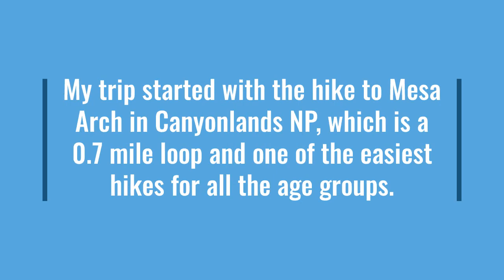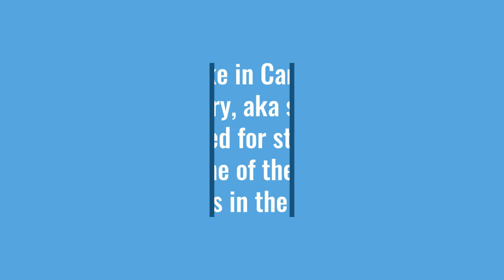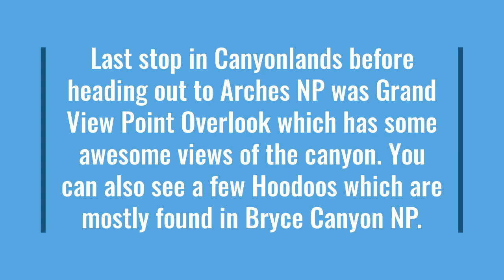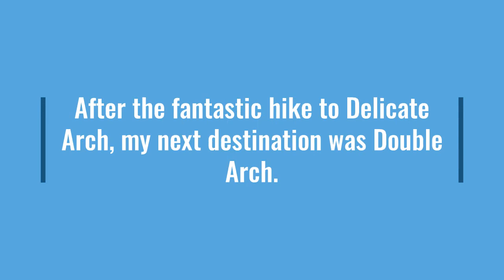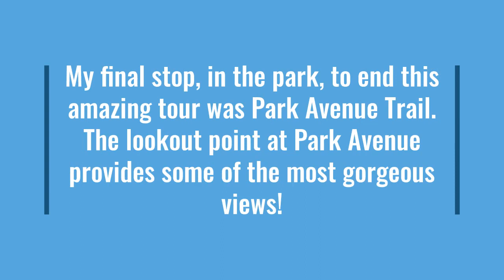Day trip to Canyonlands and Arches National Parks.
This is a short video of different hikes I did  during my day trip to Canyonlands and Arches National Parks in Utah.